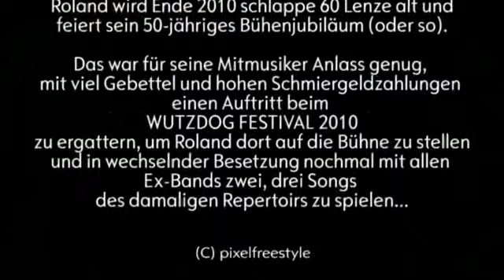Ravenfull | Wochenendel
Ravenfull während der Europa-Tournee 2010 mit ihrem Auftritt beim Wutzdog-Festvial ) mit dem Song "Wochenende" (No Titz Cover).

RAVENFULL ist ein Bandprojekt rund um alle Bands, in denen Roland A. je musiziert hat. Roland wird Ende 2010 schlappe 60 Lenze alt und feiert sein 50-jähriges Bühenjubiläum (oder so). Das war für seine Mitmusiker Anlass genug, mit viel Gebettel und hohen Schmiergeldzahlungen einen Auftritt beim WUTZDOG FESTIVAL 2010 zu ergattern, um Roland dort auf die Bühne zu stellen und in wechselnder Besetzung nochmal mit allen Ex-Bands zwei, drei Songs des damaligen Repertoirs zu spielen.